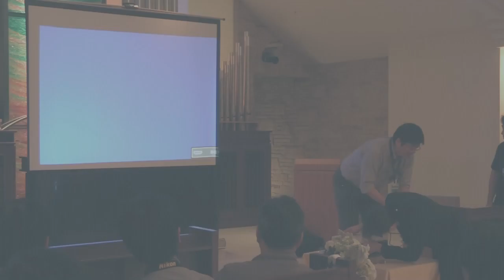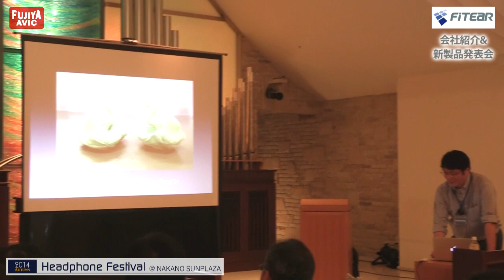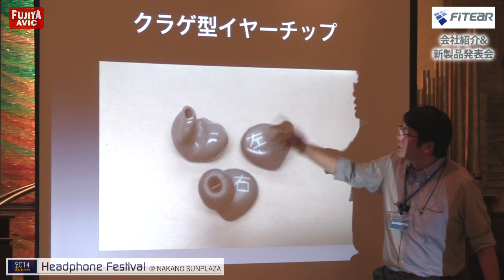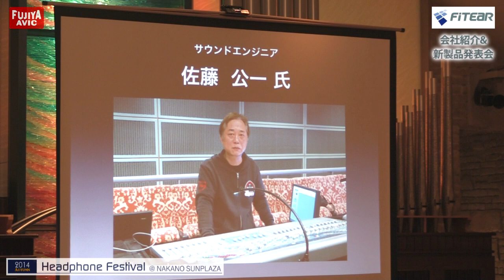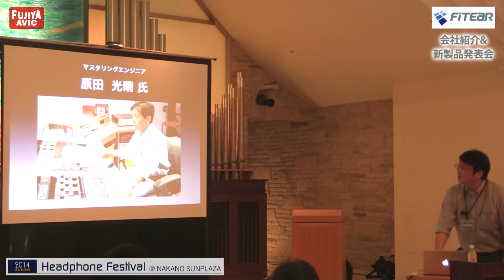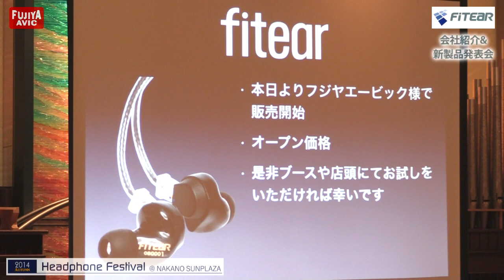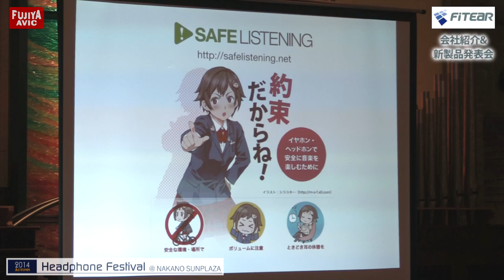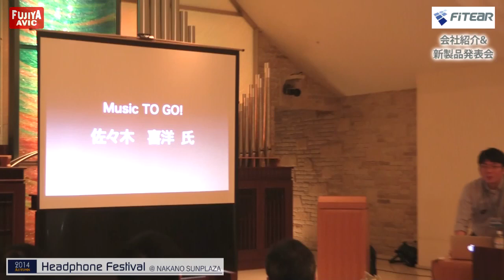秋のヘッドフォン祭2014 FITEAR（須山歯研）会社紹介＆新製品発表会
2014年10月25・26日 中野サンプラザにて開催致しました春のヘッドフォン祭2014より、FITEAR（須山歯研）会社紹介＆新製品発表会の模様です。
須山歯研の会社紹介のほか、参考展示よりブラッシュアップを重ね、ついに発売となるユニバーサル新モデル「fitear」について＋隠し球も！
前代未聞（？）の和気あいあいとした発表会、ぜひご覧ください！

fitearの製品詳細・ご購入はこちらから！